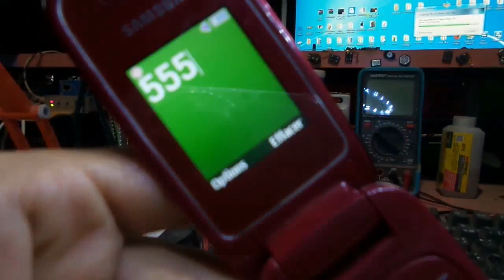معركة الاسبوع مع صيانة الهاتف المحمول 5